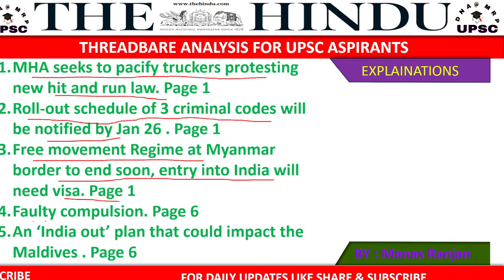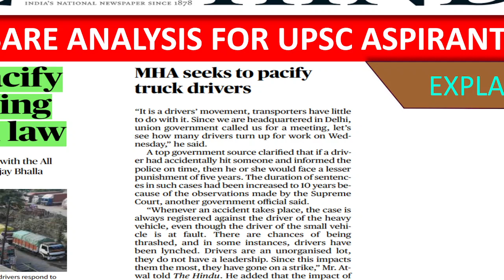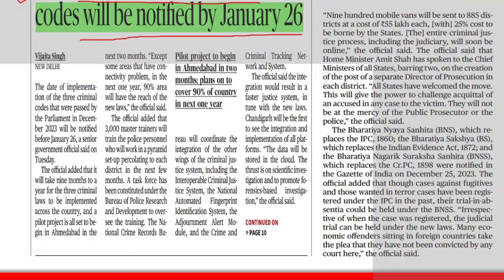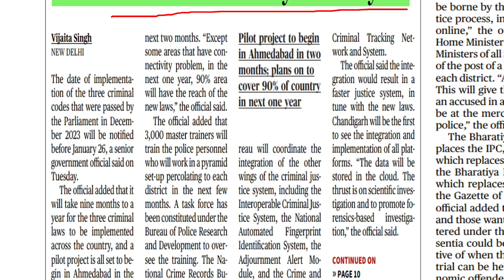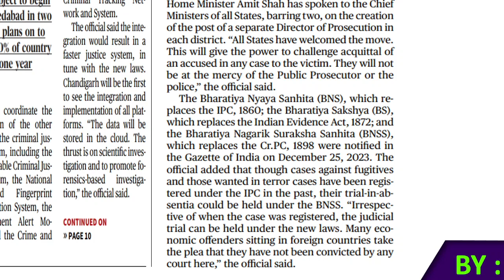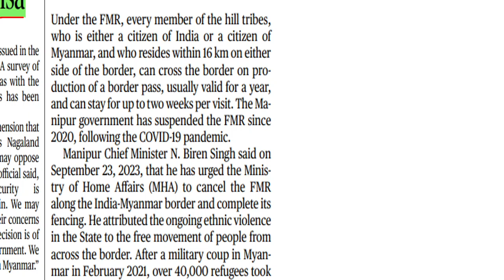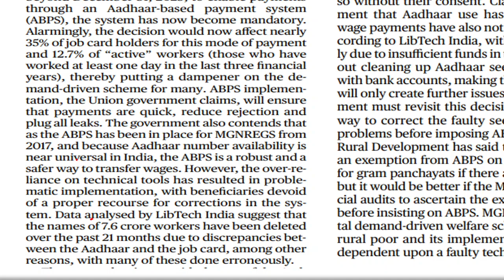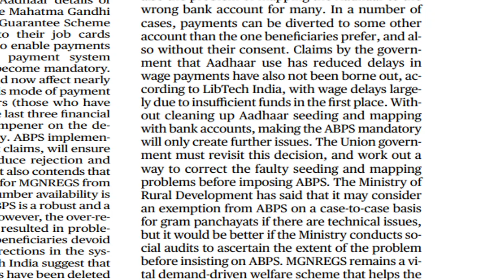The Hindu News Analysis , current events and world affairs , geo politics, international groupings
The Hindu News Analysis by Manas Ranjan | 03 JAN 2024 | DNA@MRP | Current Affairs 2023 | In this video you will get explanations of important Hindu articles which are the most relevant for UPSC exam point  and for other compitative exams like bank po , clerical exam , pcs exams , ssc , cgl exam .
MHA seeks to pacify truckers protesting new hit and run law. Page 1
Roll-out schedule of 3 criminal codes will be notified by Jan 26 . Page 1
Free movement Regime at Myanmar border to end soon, entry into India will need visa. Page 1
Faulty compulsion. Page 6
An ‘India out’ plan that could impact the Maldives . Page 6

1. Charting the path for sixteenth finance commission .
2. Mercury raising  .
3. Bill proposes President as visitor to all IIMs ; experts fear impact on autonomy .
4. India , Japan will work to strengthen 'peacetime cooperation' : Jaishankar .
5. Modi says India can become hub of chip-making industry .
6. Need legally binding instrument to end plastic pollution: PM .
7. Land-use changes putting rocky addresses of animals under stress in Sahyadri plateau .
8. Govt. allows Indian companies to list on foreign exchanges through IFSC .